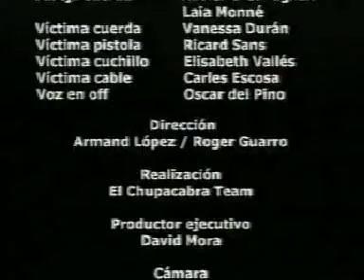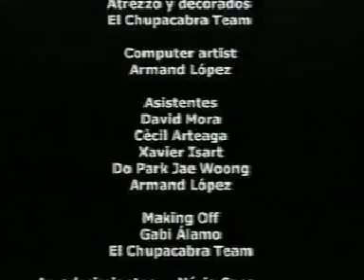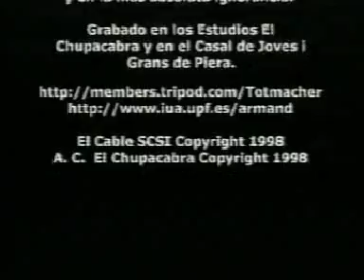El cable scsi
Acida parodia de una teletienda asesina.

chupacabras team